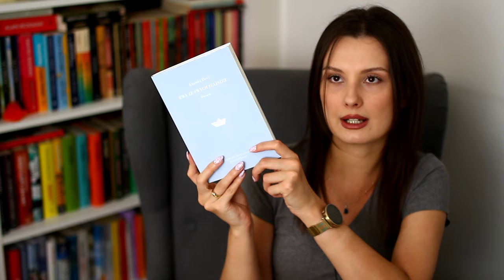WRAP UP 📚 Podsumowanie czytelnicze kwietnia 🍒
Cześć! Zapraszam na czytelnicze podsumowanie ostatniego miesiąca!
Miłego oglądania! ❤

0:00 Wstęp
2:00 Ewa ze swych zgliszcz
6:01 Białość
7:51 Ogród
10:48 Po drugiej stronie różdżki
13:45 Cierń
15:08 Glukozowa rewolucja
17:14 Zakończenie